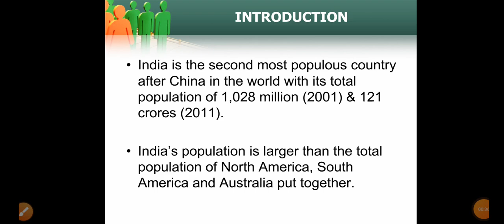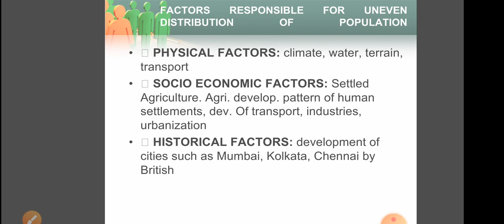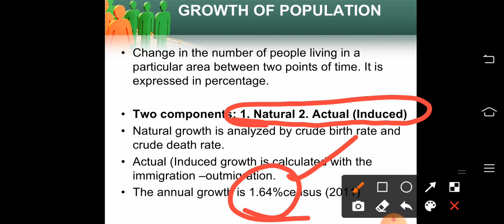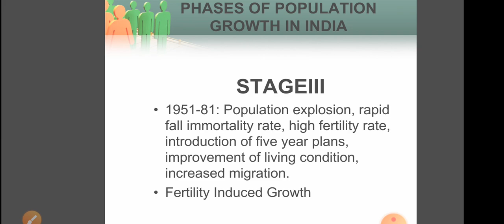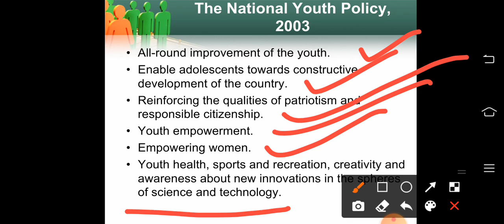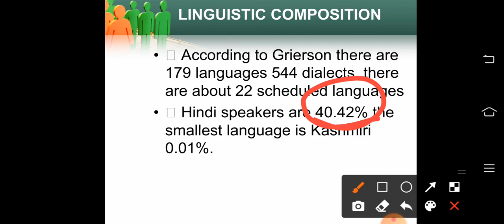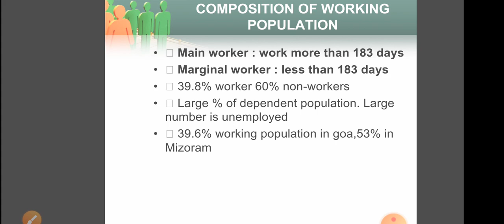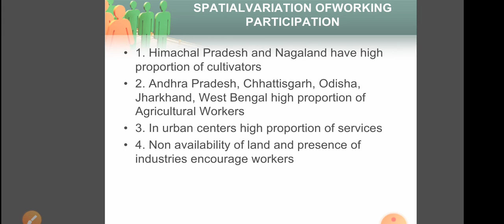Chapter 1 Population distribution, density, growth and composition